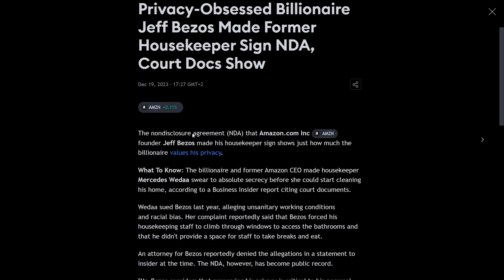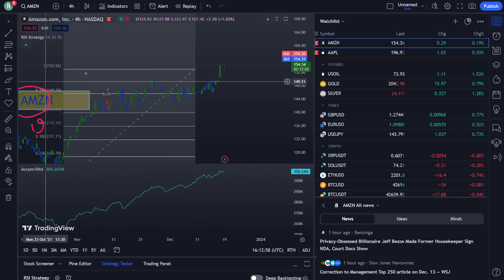AMAZON Stock Technical Analysis and Price Prediction News Today - AMZN Stock